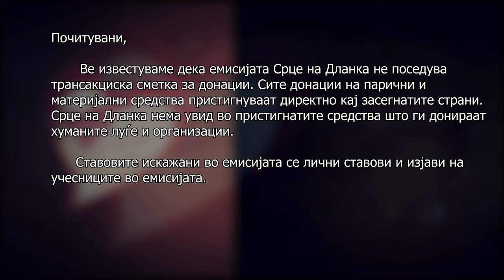Срце на Дланка С4 Еп. 20 Тешко е на овие години да си беспомошен и гладен на улица!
Тешко е на овие години да си беспомошен и гладен на улица!!!
Трајанка од Тетово живее на улица и се храни благодарение на хуманитарни организации, а Никола од село Бигла по трауматичното детство, со проблеми живее и во младоста изигран од најблиските.